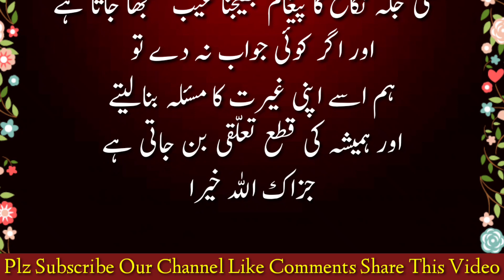Widows and divorced womens | Islamic motivational story | motivational video in urdu | history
Widows and divorced womens | Islamic history in urdu | motivational video in urdu | history of Islam

Created by Anmol Islamic tube

Eid milad un nabi Mehbob tera zikar | qazi matiullah saeedi | rabi ul awal bayan | qazi matiullah|

Rabi Ul Awal Bayan Qazi Matiullah Saeedi | New Bayan 2022 | Rabi ul awal bayan | قاضی مطیع اللہ |

bewa aurat ka maqam
bewa aurat ko kaise rehna chahiye bewa aurat ka nikah karna
bewa aurat ki iddat
bewa aur suhagan qawwali
bewa aurat se shadi karna tariq jameel
bewa aurat se humbistari bewa aurat ki iddat ki muddat bewa aurat se shadi karna
aurat ka haq marne par kitna hai aurat ka haq in islam
aurat ka haq
aurat ka haq mehar
aurat ka haq by tariq jameel aurat ke huqooq
aurton ke huqooq
aurat ko talaq ka haq
ouraton ke haq
aurat ke hag
 aurat ke huqooq
 aurton ke huqoog
 aurat par khawand ka haq

islamic quotes youtube channel naat sharif
as islamic video

urdu quran
islamic facts network
islamic baatein channel
ai islamic stories

islami urdu
islamic video official channel
motivational video islamic urdu
islamic fact

islamic channel dua beautiful
islamic naat
emotional islamic lectures
emotional kalam

islami asha
learn and motivate channel urdu recitation
islamic reminders

islamic speakers urdu
only urdu

urdu special
urdu nazam islamic
atif arfi urdu
urdu channel qawwali
today urdu drama

islamic motivation story
islamic history
islamic teacher
islamic new naats
islamic Videos
waqia karbla
waqiat e sahaba karam
waqia surah
waqiat sahaba in urdu
waqia meraj
urdu
in Urdu
in urdu
urdu story
urdu kahaniyan
urdu kahani
urdu Islamic history
urdu stories
in urdu story
in urdu stories
urdu ahaades
ahaadees
hadees in urdu
waqia in urdu
urdu waqia
urdu waqiat
islamic history movies
islamic history documentary
islamic history malayalam
islamic history movies in urdu
islamic hindi song
islamic hijab
islamic historical movies in urdu
islamic naats in urdu
islamic status in urdu
islamic ringtone
islamic quiz
islamic ringtone
Islamic background music
islamic nasheed
islamic urdu kahaniyan
Molana Qazi Matiullah Saeedi
jannati jannati naat
islamic naats 2022 .23
islamic status 2023
islam best naats 2023
naaten hi naaten
naat sharif
new naat sharif
new naats official
naat sharif official
qazi matiullah saeedi new bayan
qazi matiullah saeedi bayan 2023
qazi matiullah saeedi emotional bayan
qazi matiullah saeedi
qazi matiullah saeedi sahab
qazi matiullah short clip
qazi matiullah saeedi what's up status
status qazi matiullah saeedi
qazi matiullah saeedi new status 2023
फ़िलिस्तीन युद्ध  . फ़िलिस्तीन ग़ाज़ा
इस्लामी कहानियां
इस्लामी कहानियां उर्दू में
उर्दू में इस्लामी प्रेरक वीडियो
इस्लामी वीडियो
इस्लामी वक़िया